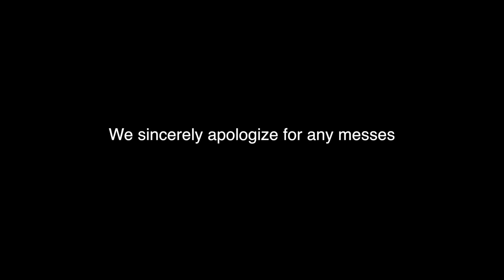Kia & Bibi - Hi Katy